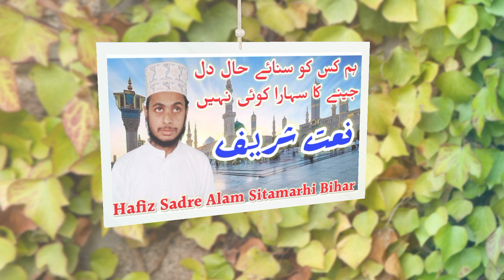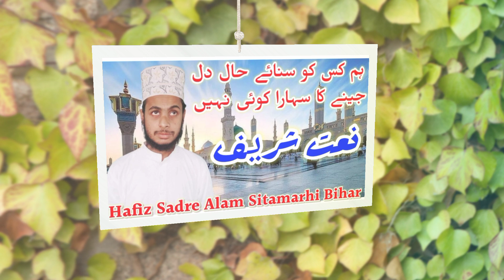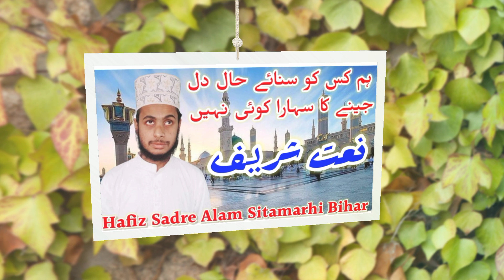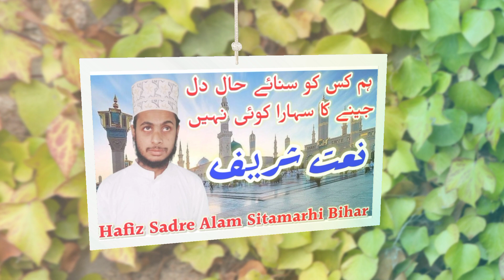Ham Kisko sunayen Hale Dil